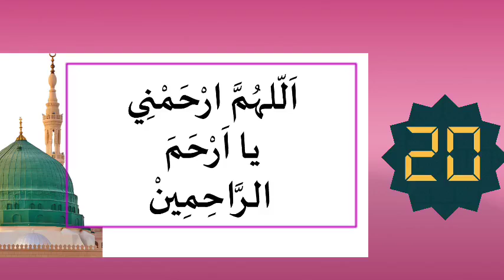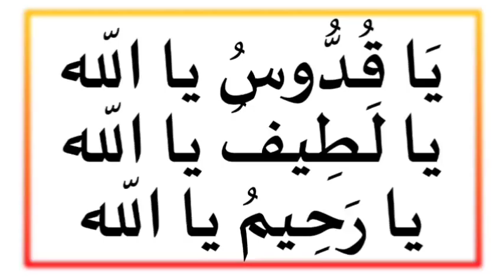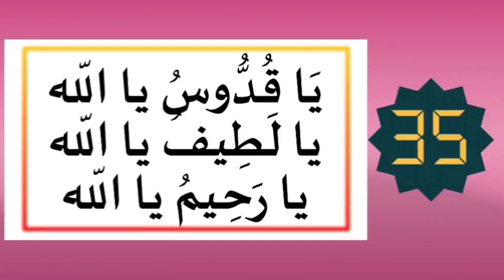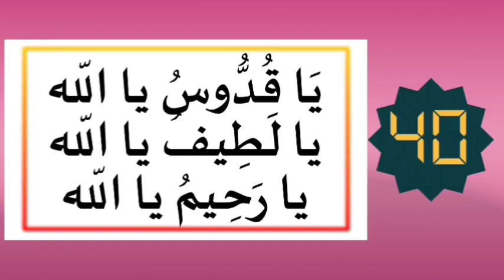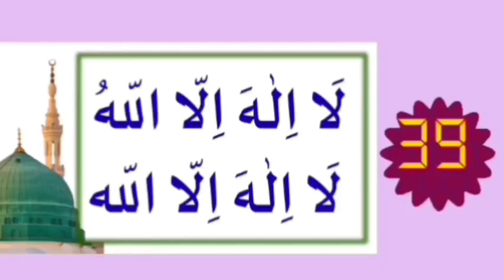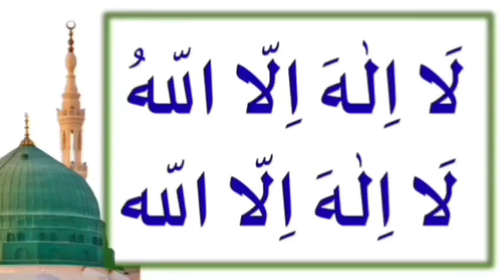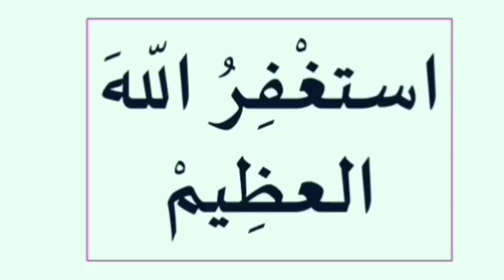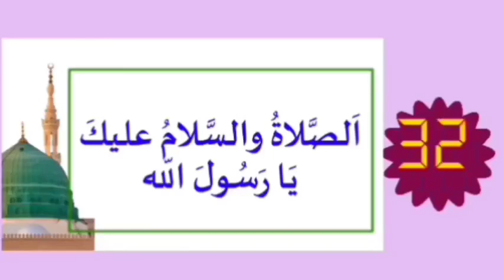ഇന്ന് റബീഉൽ ആഖർ 6-ാം രാവ്‌|ഇപ്പോൾ ചൊല്ലേണ്ട ദിക്റുകൾ കൂടെ ചൊല്ലാം|salah media